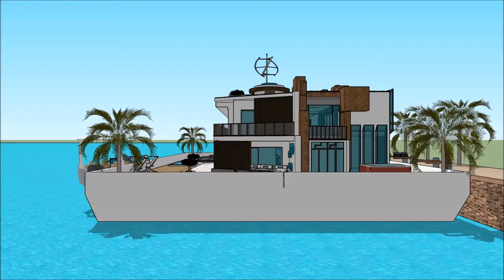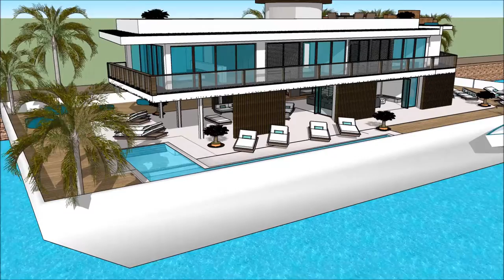Sidney International Boat Show 2018 007 Yacht Houseboat Floating luxury mansion Superyachts and Mega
The houseboatzania launching an innovative high-end luxury yacht houseboat home design potentially as a display of exhibition of the Sidney International Boat Show 2018 007 Yacht Houseboat Floating luxury mansion Superyachts and Mega.

The collection of the Houseboatzania concept of Sidney International Boat Show 2018 007 Yacht Houseboat Floating luxury mansion Superyachts and Mega consists of high luxury and architectural art pieces in minimalism combined with living on the waterfront of the harbour of

The houseboat yacht design has the basis to sustain living with high standards and contemporary structural design at Sidney International Boat Show 2018 007 Yacht Houseboat Floating luxury mansion Superyachts and Mega with numerous of prospects for excessive living and celebrating the desire of life worldwide: